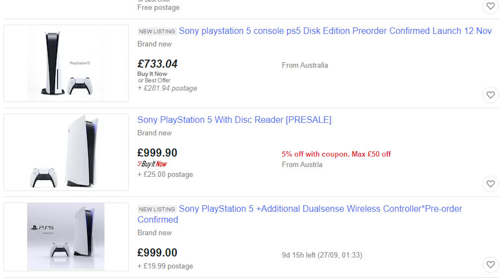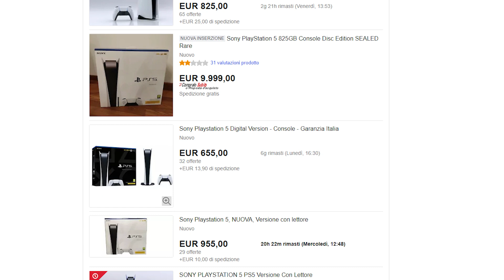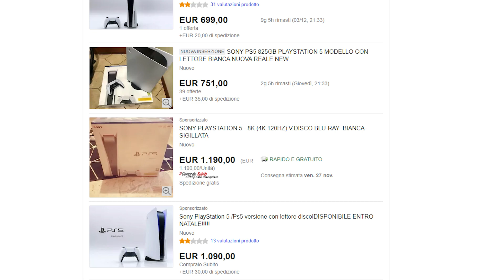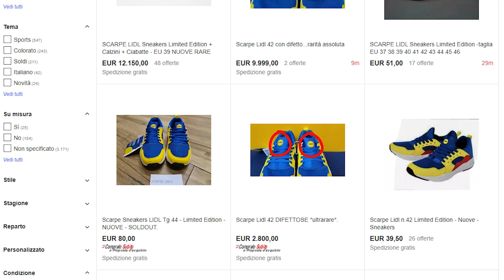PS5: occhio agli sciacalli!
Le scarse scorte di PS5 hanno attirato i cosiddetti scalpers, ovvero chi acquista prodotti in edizione limitata o con poche quantità per rivenderli a prezzo maggiorato. Un fenomeno che ha davvero assunto proporzioni importanti.